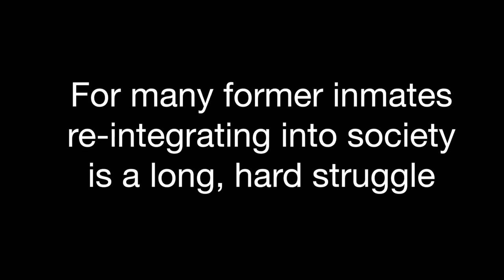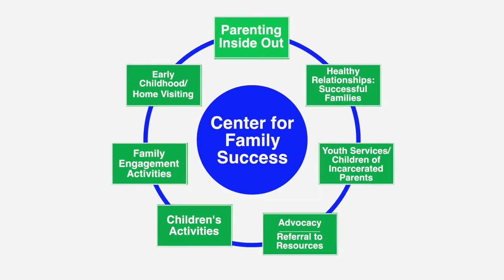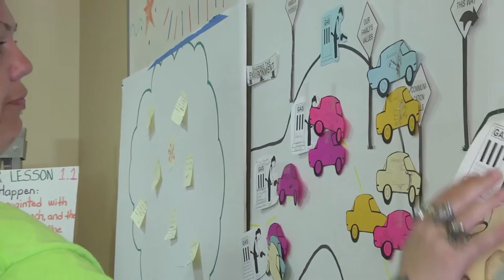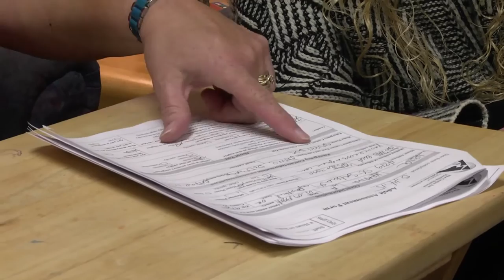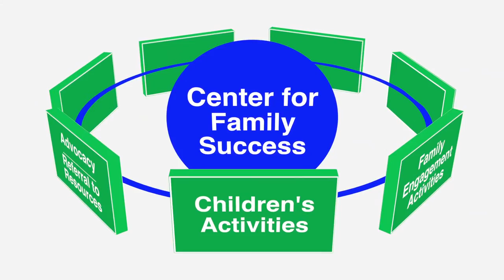Center for Family Success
The Center for Family Success’ mission is to improve outcomes for children of justice involved parents through supporting their parents with valuable programs and services that foster parents’ successful return to community and family. With a focus on self-sufficiency and family reunification, the Center works to break the intergenerational cycle of criminality, serving the needs of parents, children and the community.